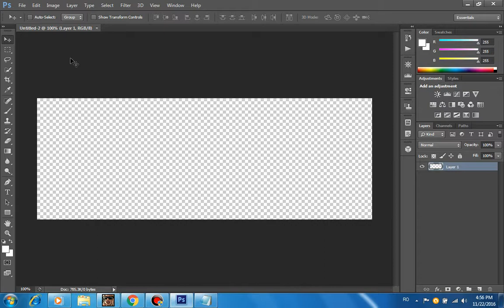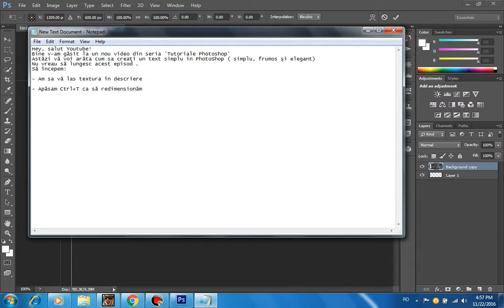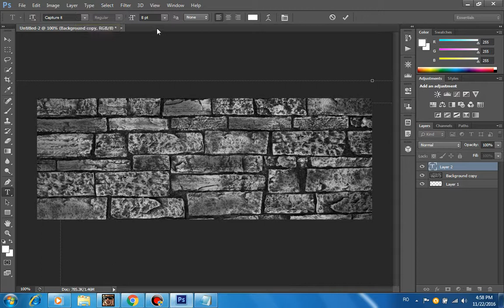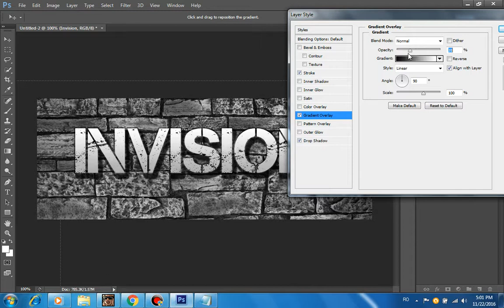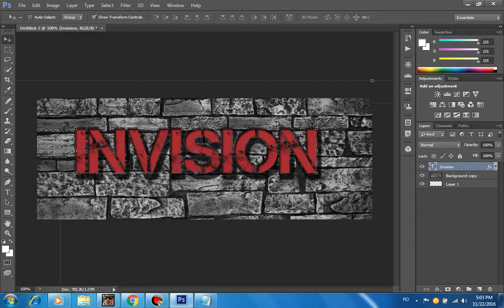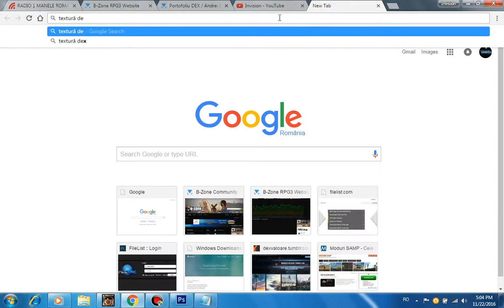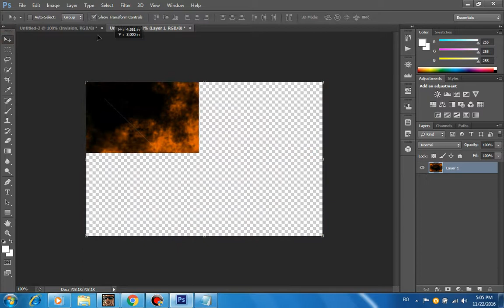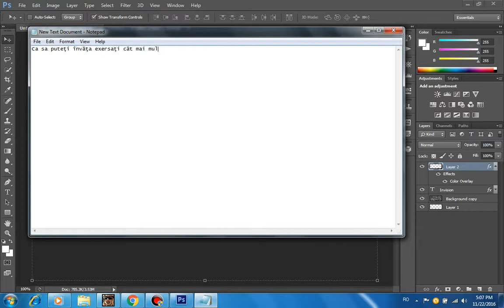RO [Tutorial] Photoshop -Text simplu #2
Pentru border-ul de la final puteţi cauta voi orice fel de imagine...

Server pe care joc: RPG3.B-ZONE.RO
Nickname: Invision
Faction: Las Venturas School Instructors
Referral ID RPG3.B-ZONE.RO: 100396

Mulţumesc de vizionare !